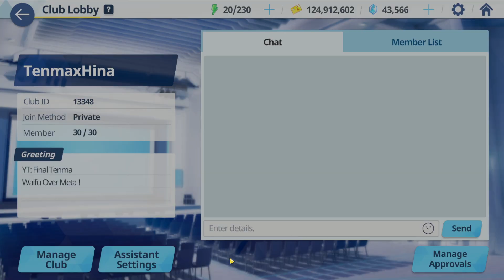Blue Archive | Total Assault | Shiro&Kuro INSANE (URBAN) | Mini Guía con equipo fácil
Deja que otros se quemen la cabeza tratando de sacar críticos con Arisu, tu ve y diviértete.